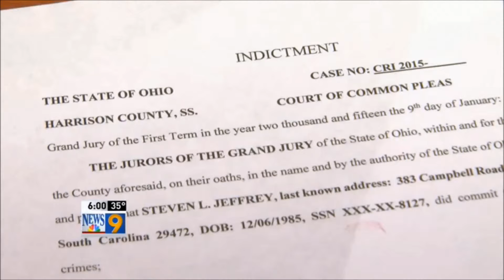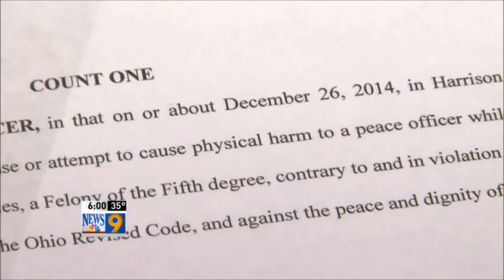[News9-Local] Suspect Falls flat on his face & Rips it off.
Lol? That's whatcha get when you're trying to get away from a cop.. Good game good sir.